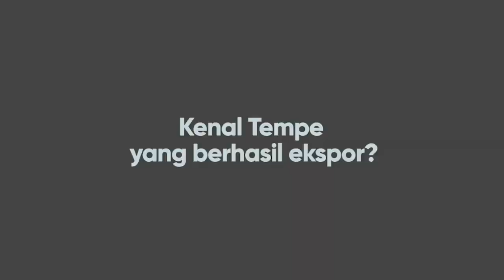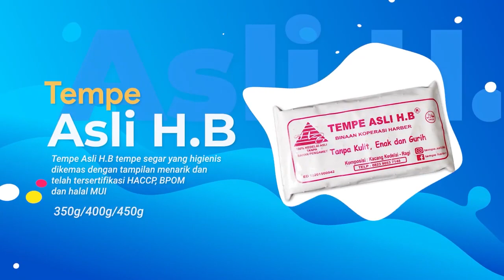Ayep Zaki Rangkul Semua Untuk Bersama sama Majukan Sukabumi VLOGAZ EPS 64